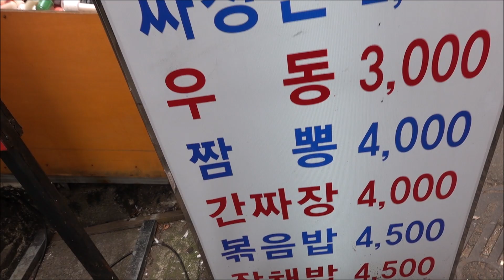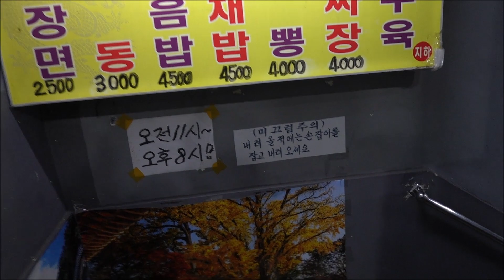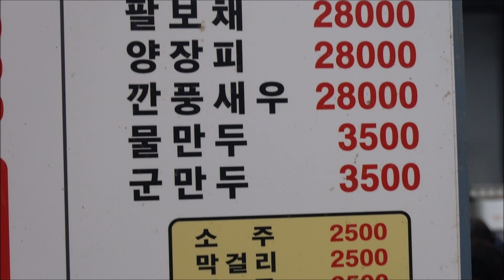여긴 실제상황입니다! [맛있겠다 Yummy]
대명반점(부산)

감사합니다🧡🧡🧡